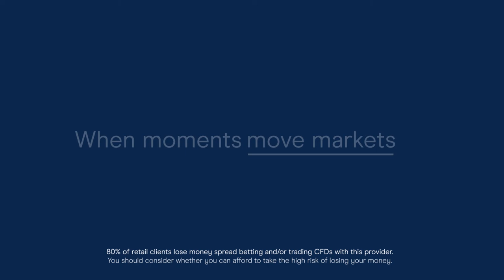Moments Move Markets - CMC Markets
Moments move markets. We look back at some of the world’s most significant social and economic events of the past 30 years. See how these moments have moved financial markets

CMC Markets is a global leader in online trading, offering spread betting and contracts for difference (“CFDs”). Learn how to spread bet and trade CFDs with our educational videos on trading strategies.

Risk warning
This video is for general information only and is not intended to provide trading or investment advice or personal recommendations. Any information relating to past performance of an investment does not necessarily guarantee future performance. CMC shall not be responsible for any loss that you incur, either directly or indirectly, arising from any investment based on any information in this video. Please remember spread betting and trading CFDs carries significant risks and may not be suitable for all investors. Category: News & Politics